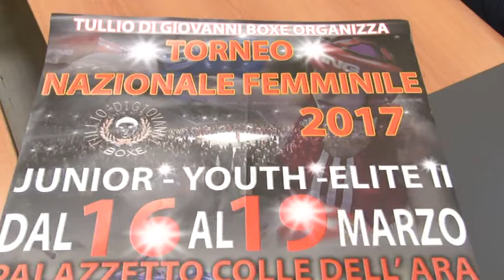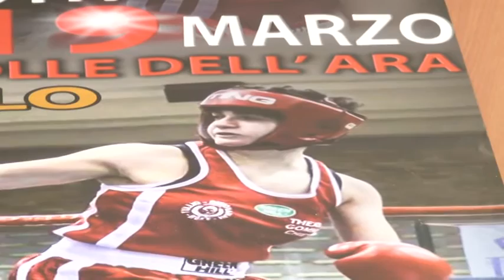A Chieti torneo di boxe femminile dal 16 al 19 Marzo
Dal 16 al 19 Marzo Chieti ospiterà il torneo nazionale di boxe femminile per le categorie Junior, Youth ed Elite di seconda serie. L’organizzazione è della ASD Boxe Tullio Di Giovanni